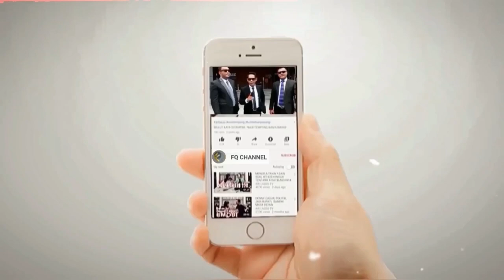DOKTR1N APA LAGI INI⁉️ORANG YANG MENGKRITIK HABIB, BERARTI MEREKA ITU IBLISSS